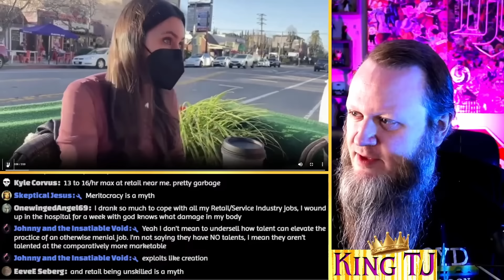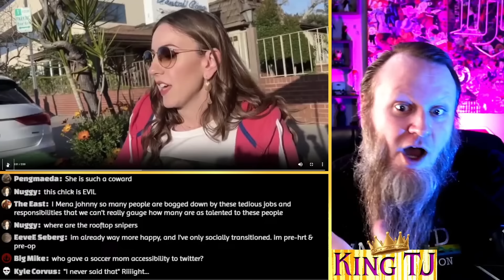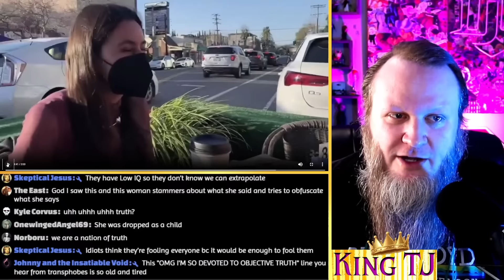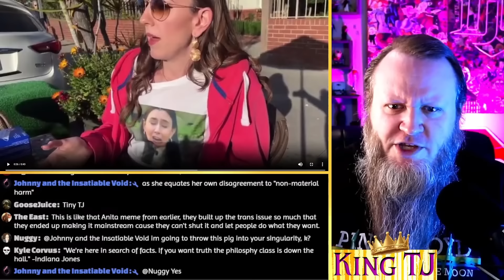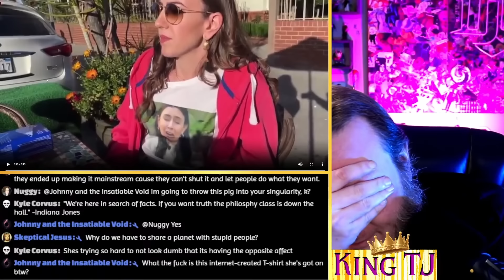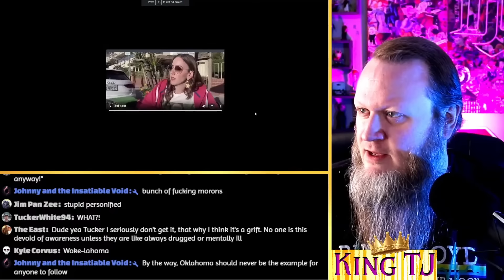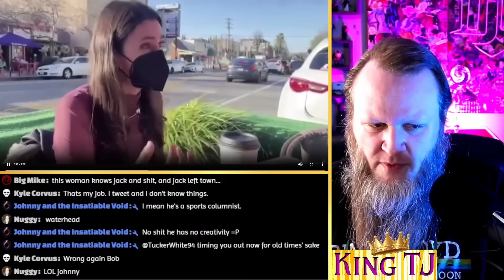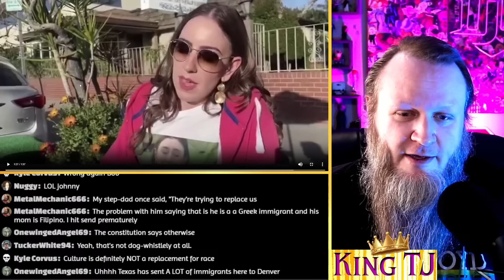WORST INTERVIEW EVER